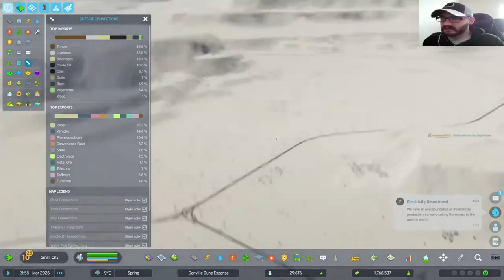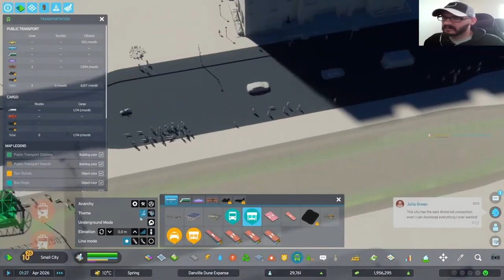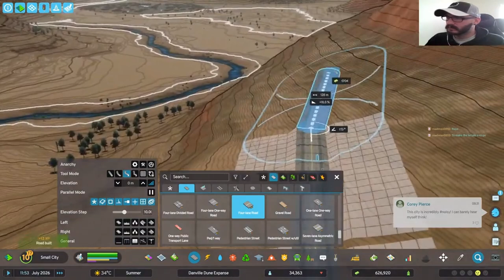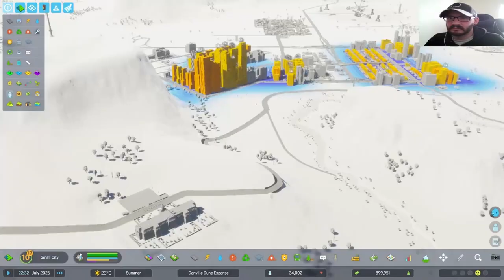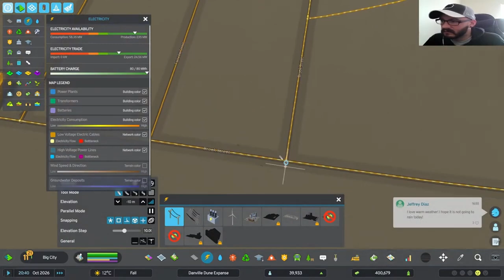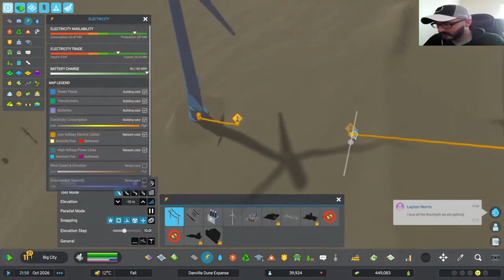Danville Electrical issues